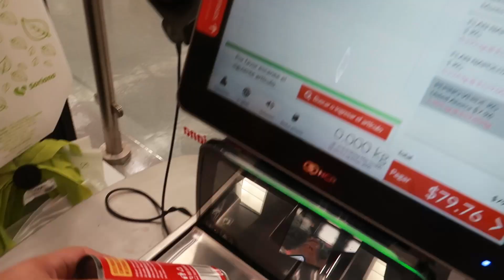COCINA rico y SALUDABLE con solo 100 PESOS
Hola familia hoy te dejamos esta deliciosa idea para tu almuerzo con solo 100 pesitos!!